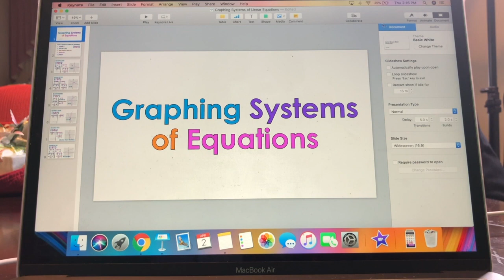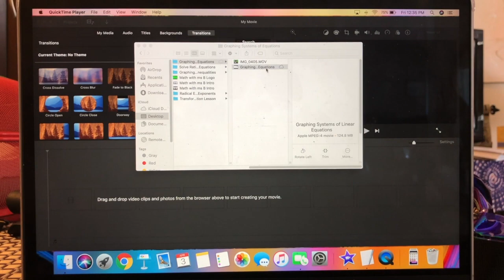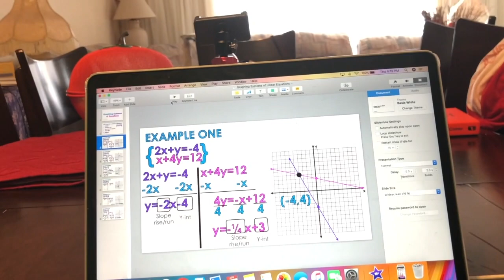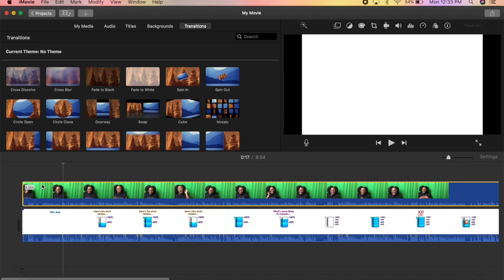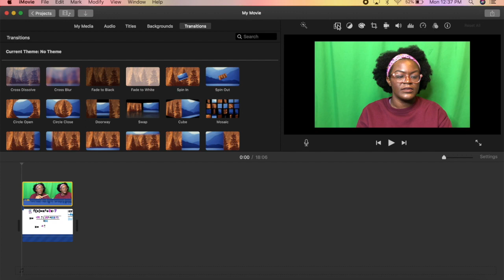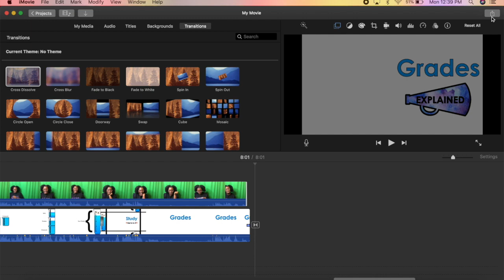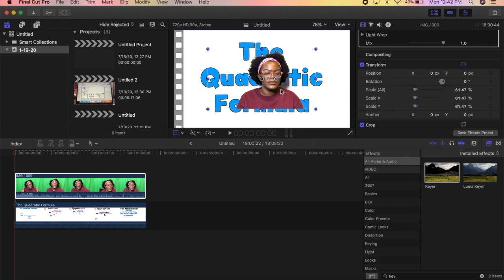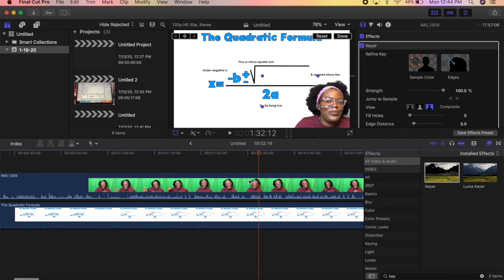How to make Distance Learning videos with a green screen